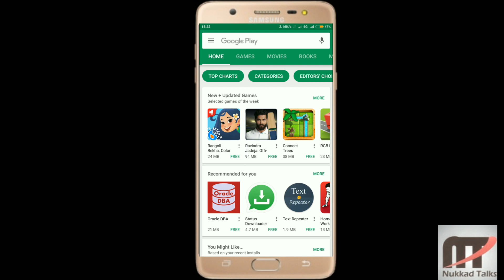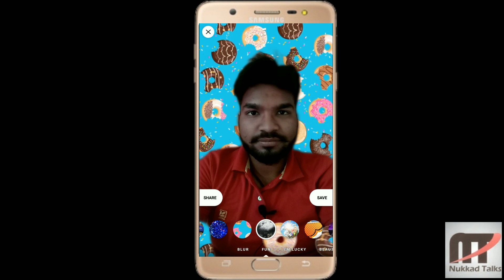Fabby App | Easiest way to Change Photo Background | Photo Video Editor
Smartphones new application for selfie lovers. Now you create photo, video and images with a new and unique look. This app is for live effects on photo and video editor.
From this app, you can create your photos and videos like a professional and background on your video and photo by making your background blur so that it looks like you're using an expensive camera.